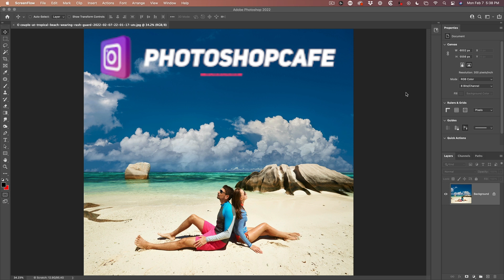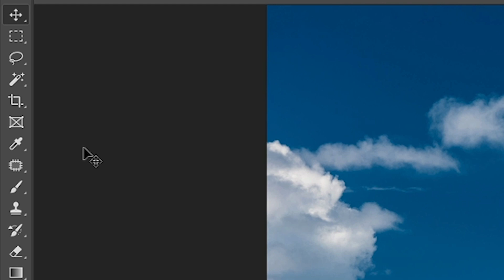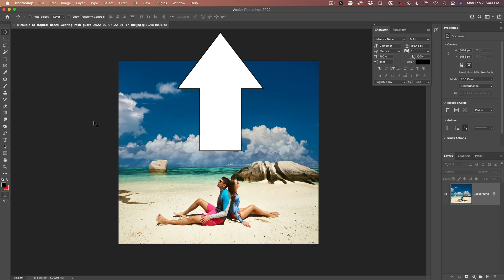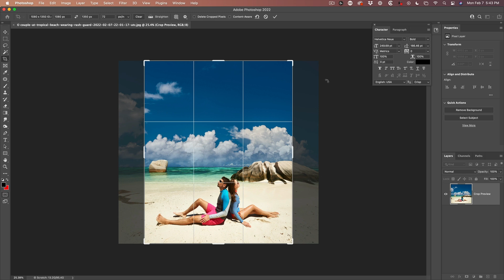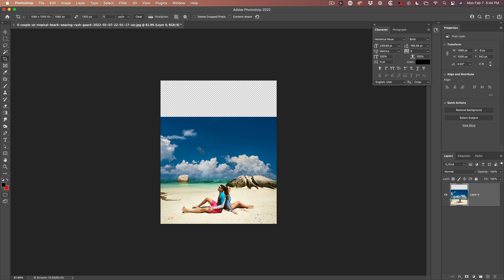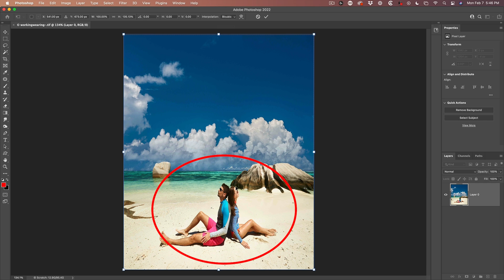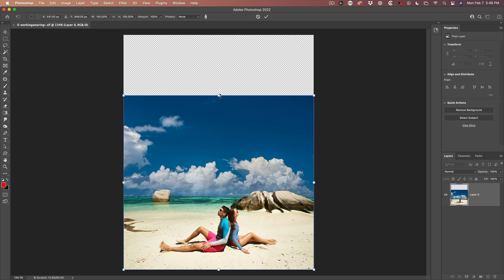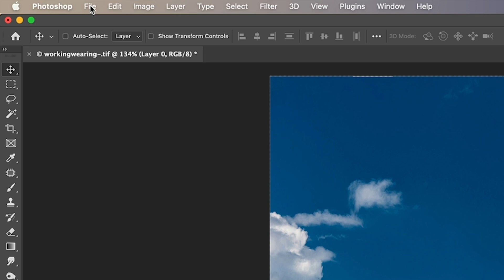How to resize a picture for instagram in 2022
Learn the best size and settings to prepare a photo for posting on Instagram using Adobe Photoshop. Colin Smith shows you how to resize a photo for the correct size and even how to change the shape of a photo. Complete tutorial on prepping photos for instagram.

0:00 Instagram for images
0:08 Best Size for instagram
0:39 Cropping to size
1:34 Crop Preset
2:11 Resizing pictures for Instagram
2:30 Content aware Scale
3:00  Save photo for instagram with best settings
3:31 Learn More